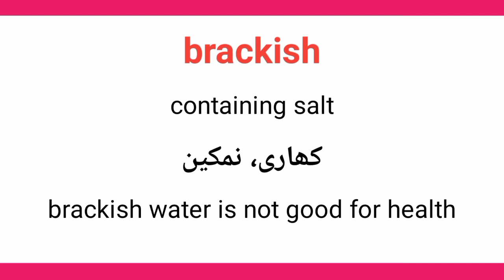Brackish meaning in urdu/hindi || Meaning of brackish || Brackish pronunciation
englishvocabulary